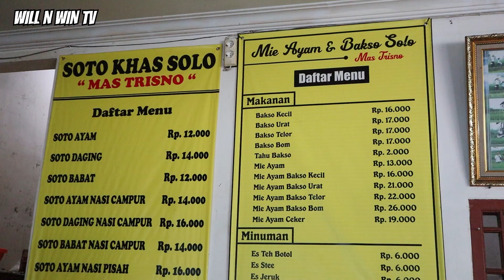BAKSO MAS TRISNO - INDONESIAN STREET FOOD